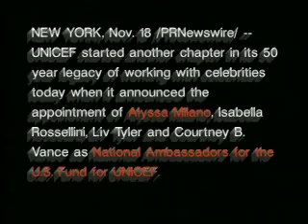Angola-Day1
Alyssa Milano travels to Angola for Unicef